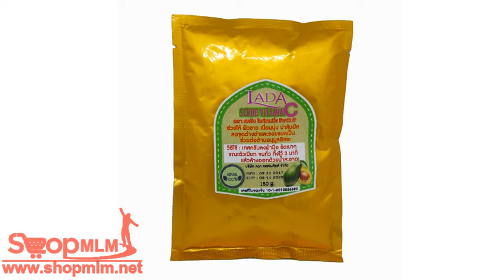LADA Scrub Vitamin C ลดา สครับ ไวท์เทนนิ่ง วิตามินซี 3